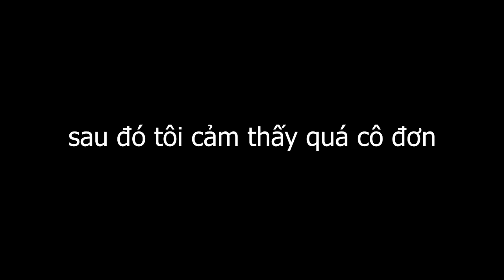Raft | NÔNG TRẠI TRÊN BÈ #3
chúc anh em có một ngày tốt lành!